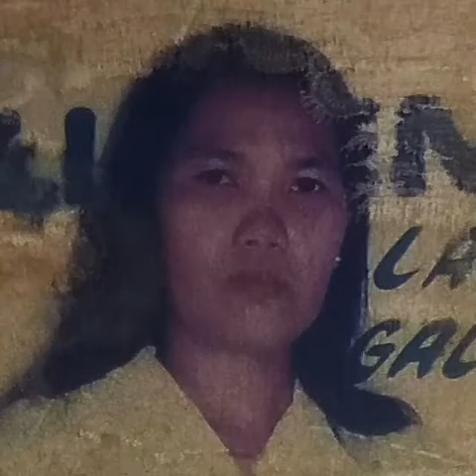Yanyan grefal pictures memories